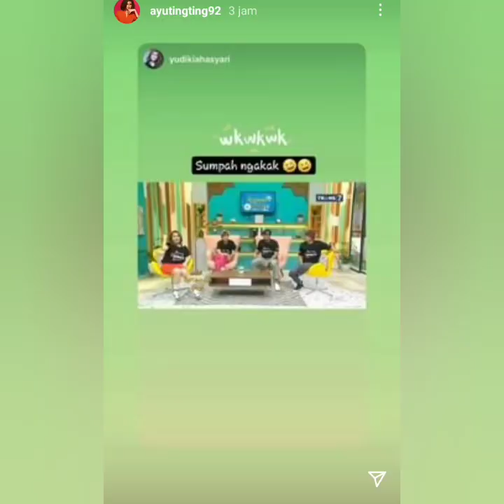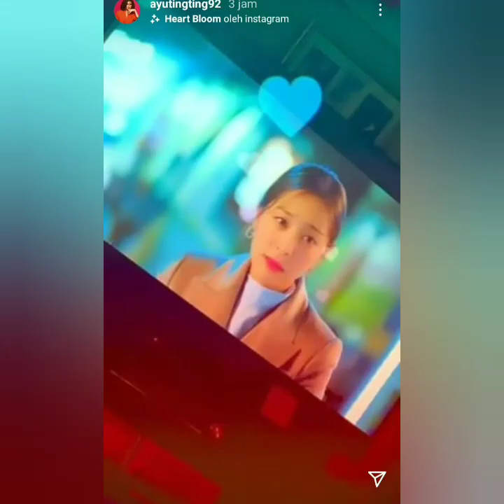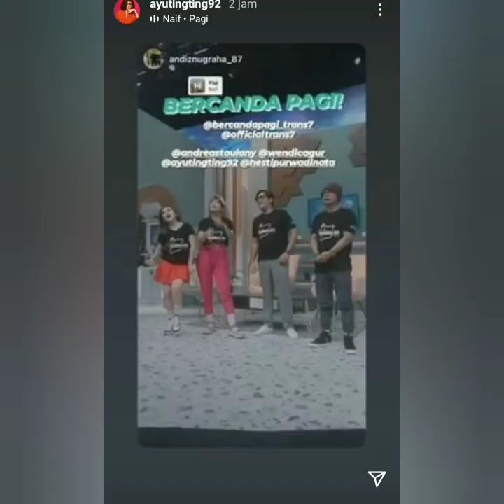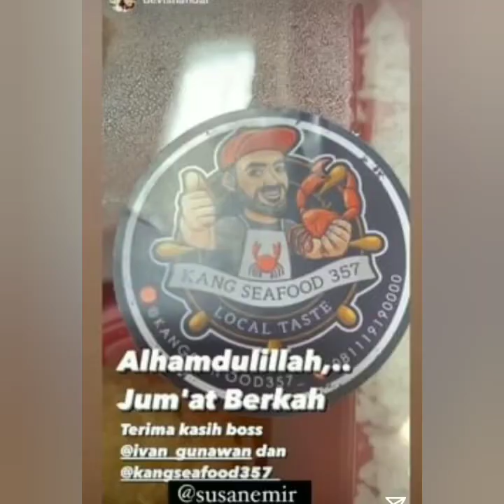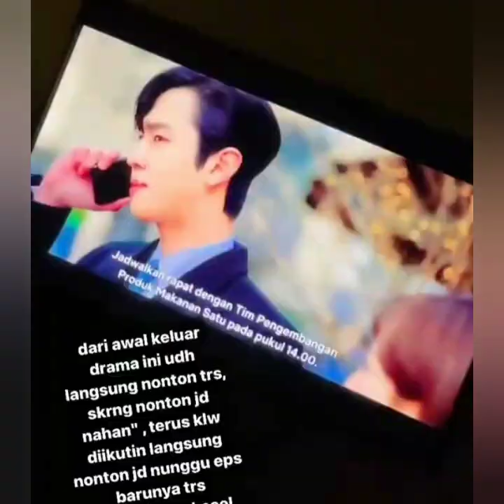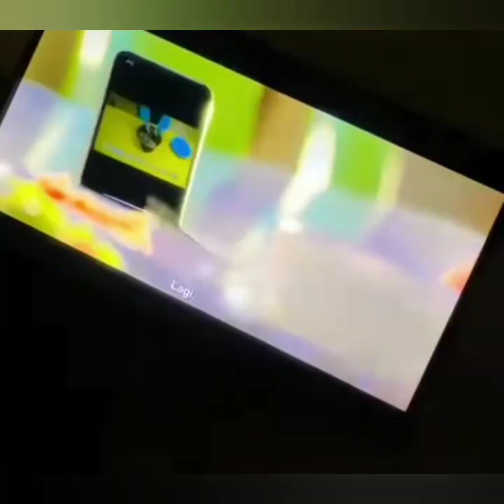5 INFORMASI TERBARU AYU TINGTING HARI INI. SUPER BAPER